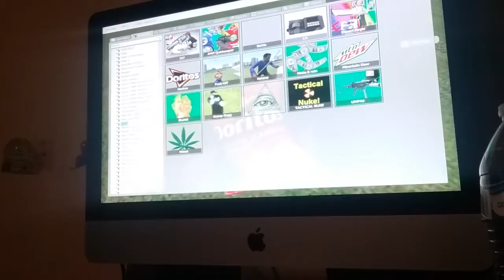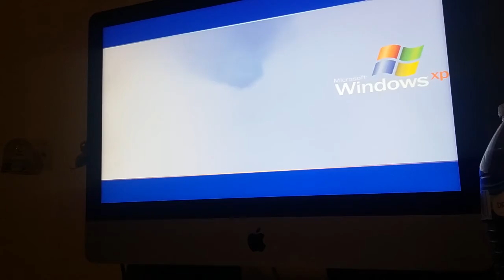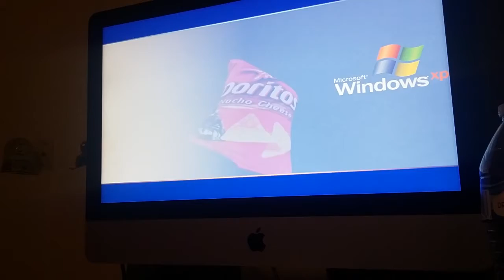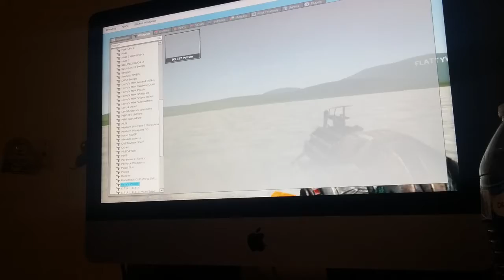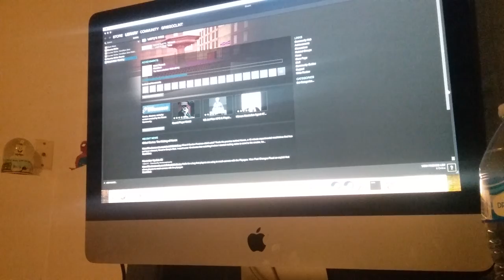THE MEMES HAVE GONE TO FAR